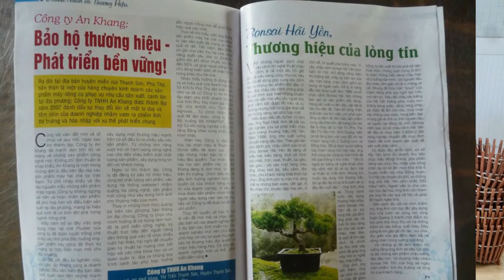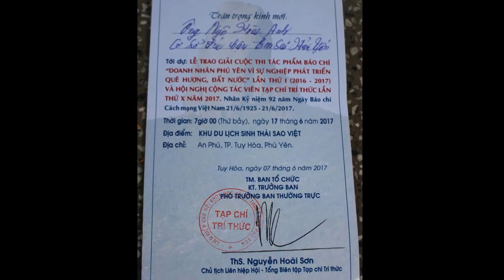PHONG LAN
Video ca nhạc